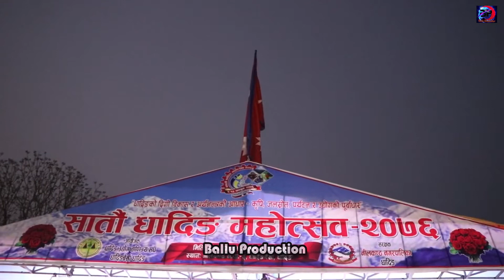पशुपती र मनमाया आउँदा स्टेजमै भयो यस्तो ।। Pashupati Sharma Vs manamaya Waiba ।।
यस च्यानलमा रहेका अडियो-भिडियोको पुरै वा कुनै अंश हाम्रो जानकारी र अनुमति बिना डाउनलोड  गरी अन्य कुनै पनि प्रयोजनका लागि अरु YouTube, Facebook वा अन्य सामाजिक संजालमा अपलोड गरेको पाईएमा कडा भन्दा कडा कारबाही गरिनेछ | यसबाट हामीलाई पर्न गएको क्षतीको भरपाई र असुल-उपर पनि अभियुक्तबाट गराइने छ | अडियो-भिडियोको सर्वाधिकार "©Ballu production" मा सुरक्षित छ |

कृपया हाम्रो च्यानलाई सबस्क्राईब गरीदिनुहोला, धन्यबाद !
- बिनोद तमु (बल्लु)